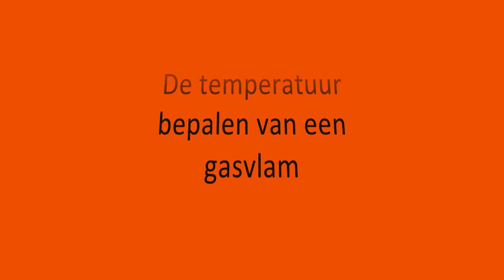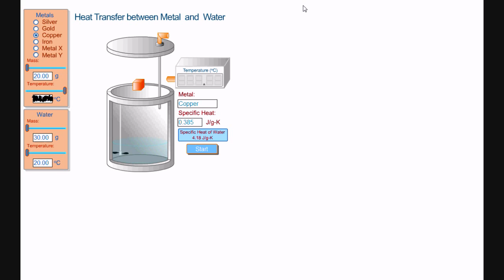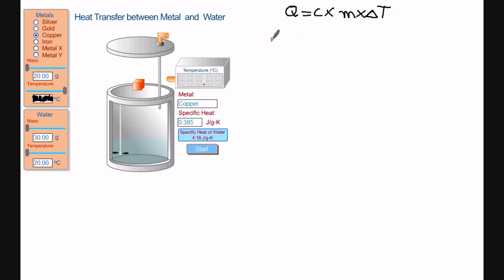Temperatuur van een gasvlam bepalen.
In dit filmpje kun je zien hoe je de temperatuur van een vlam kunt bepalen met behulp van het rood gloeiend stoken van een stukje koper.Je kan er moeilijk een vloeistof thermometer voor gebruiken. Met behulp van een computer animatie leg ik uit hoe je te werk gaat.Probeer het ook zelf met deze